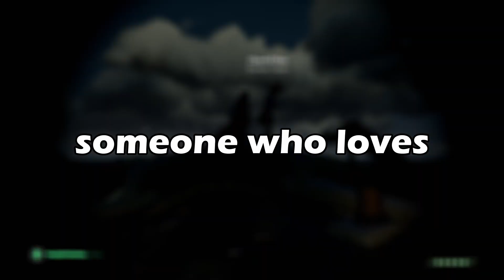When CHAT GPT Plays Sea of Thieves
Chat GPT enhanced my sea of thieves experience. My favorite part was towards the end.